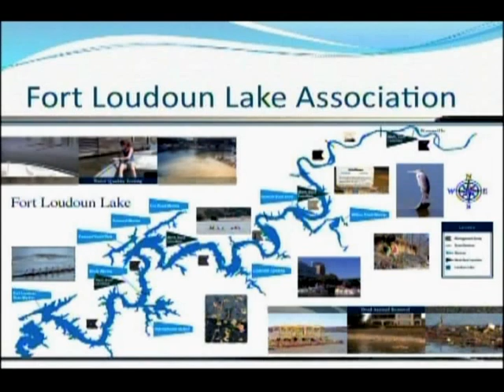The Lake Show - Kathleen Gibi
In this episode of The Lake Show, Kathleen Gibi from the City of Knoxville Department of Parks and Recreation is interviewed by our host Angela Howard. This episode focuses on the blueways, tourism, and recreation in Knoxville.

You can always catch The Lake Show on Knoxville's Community Television Channel.

A production of Knoxville Community Television and Fort Loudoun Lake Association.

FLLAKE.ORG

Mission
Our mission is to give people who live, work and recreate on or near Fort Loudoun Lake an opportunity to protect and enhance the economic benefits and quality of life value of clean water.

Company Overview
We have 3 workboats on the lake year-round removing trash, debris, and even large items like stray docks and sunken boats from the water.

FLLA also does a lot of education work, including with the Boys and Girls clubs, in the schools, and even with food-service businesses that are having trouble complying with environmental regulations.

We also do some contract work for private citizens and municipalities, including water-quality testing, shoreline restoration, watershed management (for example, maintaining skimmers and booms along First Creek), and more.

The large majority of what we do is funded by our members, who are people who live near, play on, or just love the lake.

FLLA has regular clean-ups in local parks along streams and lake shoreline, as well as a number of fun events to raise awareness about the quality of the lake.